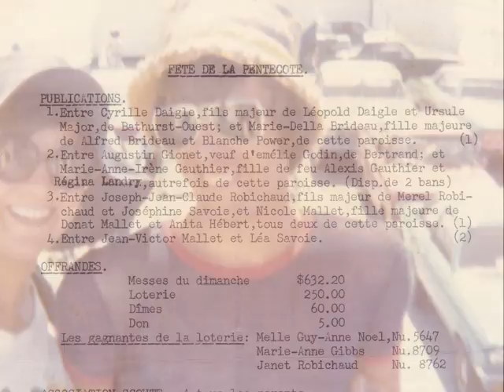Photorécit45e2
Photos souvenirs pour notre 45e anniversaire de mariage,Nicole et Jean-Claude